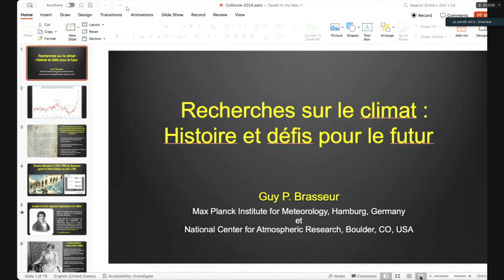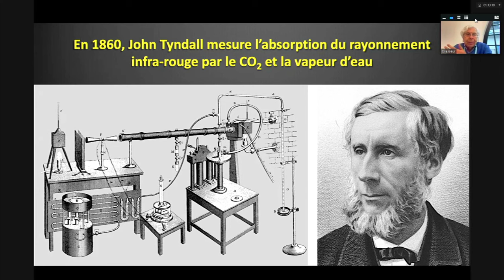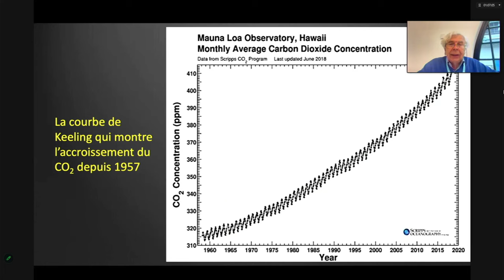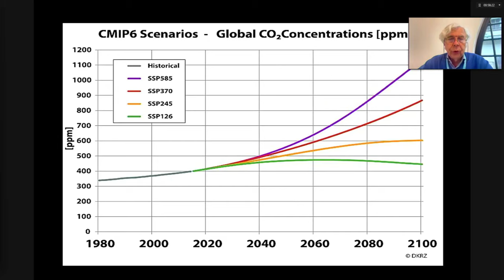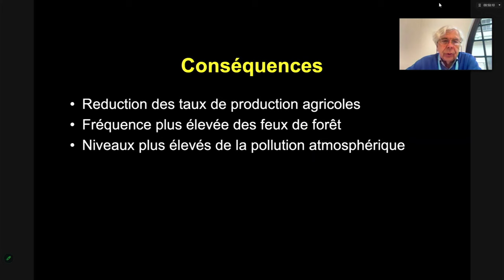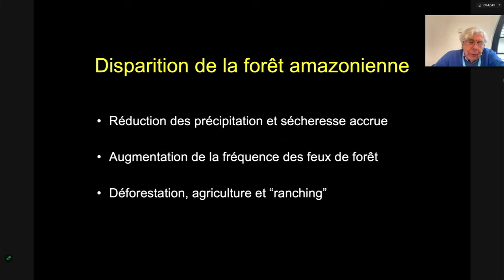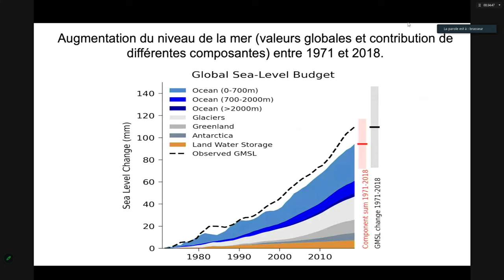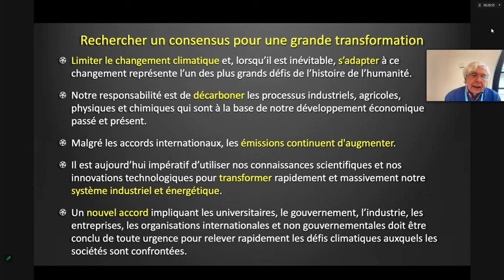Guy BRASSEUR (2024) Le climat : Histoire, défis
Recherche sur le climat : Histoire et défis pour le futur (en visio)
Le climat : Histoire, défis
Conférence de Guy BRASSEUR (Académicien, MPI Hambourg- DE, NCAR Boulder- USA, GIEC)